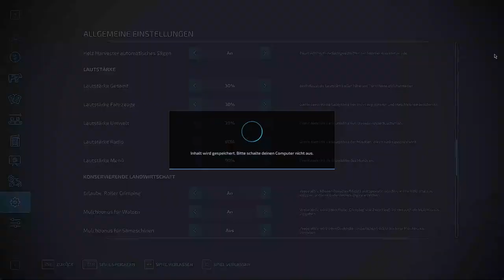LS22 | Ganz viel neues 🤩🌿 | Stappenbach | #7